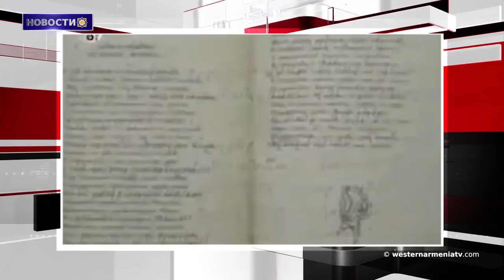В Кесарии обнаружены останки которым 7.5 миллионов лет. Новости 2019-07-06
1.В Кесарии обнаружены останки которым 7.5 миллионов лет
2. МИД Армении и Арцаха проведут регулярные консультации по нагорно-карабахскому конфликту
3.7 июля в церкви Святого Вардананца села Дилифи Джавахка состоится церковная литургия.
4.Жители сирийского Дамаска устроили митинг в поддержку САА
5. Состоялась презентация нового номера журнала «Наука Арцаха» на 2019 год
6.Землетрясение в Калифорнии магнитудой 7.1 балла
7.В этот день в 1820 году родился Гевонд Алишан